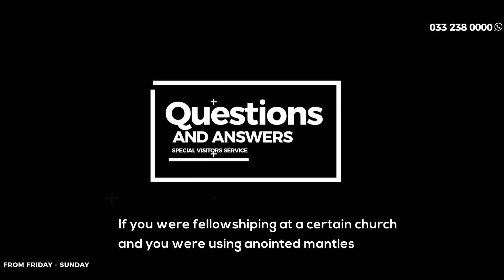Questions & Answer Service Every Weekend With Prophet S. Sibisi